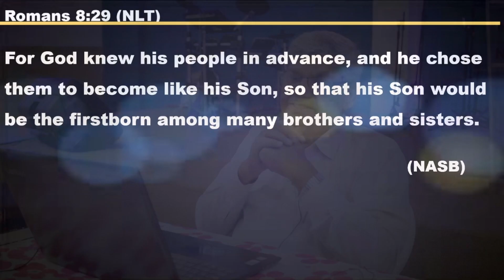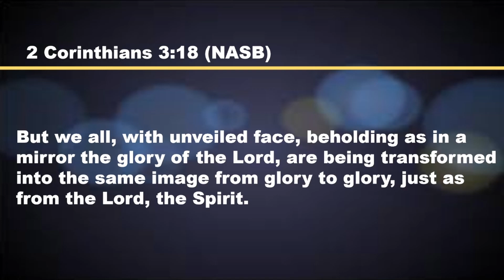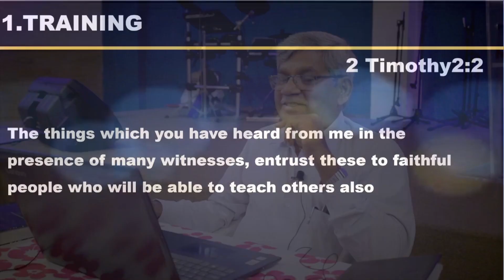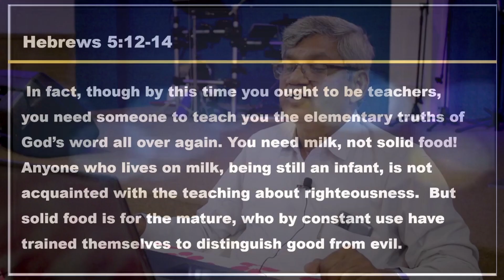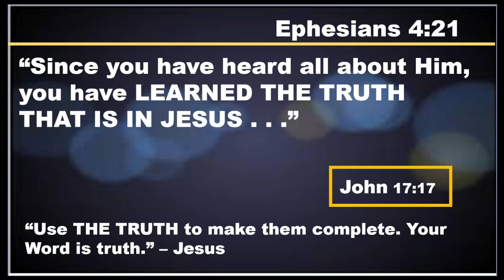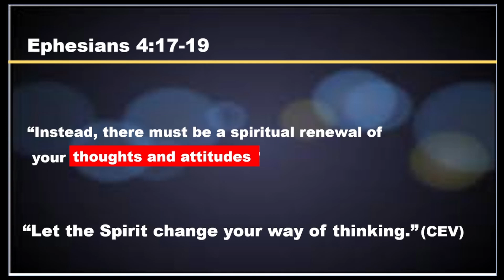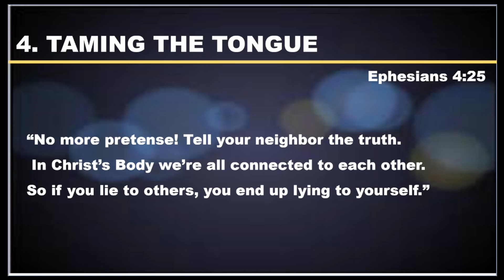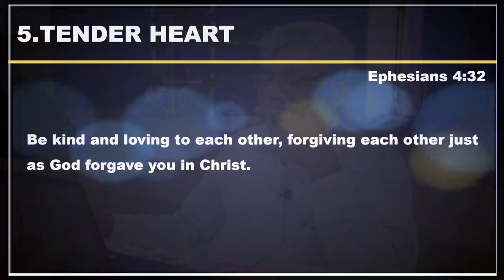What do believers need? - The 5T's for transformation by Ps. Rajashekar | New Life Fellowship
What is God's purpose for your life?

What does one need for Transformation?
1. Training - 16:11
2. Truth - 29:46
3. Thinking - 36:02
4. Taming the Tongue - 44:40
5. Tender Heart - 56:33

Tamil service - 7:30 am
English service - 10:30 am
Hindi service - 6:30 pm (last Sunday of every month)

Wednesday Bible Study - 7:30 pm

Friday Intercessor prayer - 9:00 pm
New Life Fellowship - Coimbatore (English & Tamil)
Connect at IG - @nlf.cbe | FB - @NLFCoimbatore